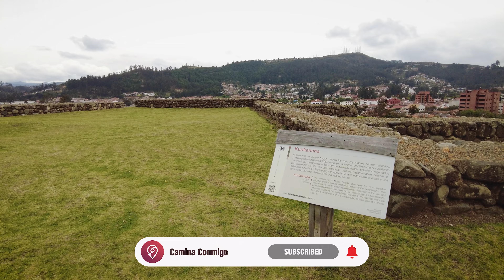CUENCA en 4K: Belleza Natural y Patrimonio Histórico - ECUADOR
0:00 Cuenca
0:43 Calle Benigno Malo
5:40 Parque Calderón
7:18 Calle Mariscal Sucre
7:50 Parque San Blas
10:15 Museo Pumapungo
10:50 Templo Kurikancha
11:00  Parque Etno-Botánico Pumapungo
11:40 Plaza de las Flores
13:05 Plazoleta del Vergel

Es llamada «Atenas de Ecuador» por su arquitectura, su diversidad cultural, su aporte a las artes, ciencias y letras ecuatorianas, y por ser el lugar de nacimiento de muchos personajes ilustres de la sociedad ecuatoriana.